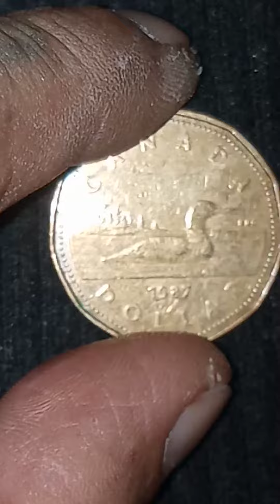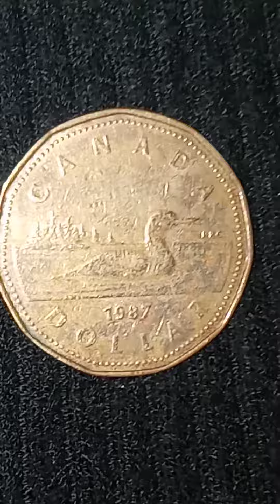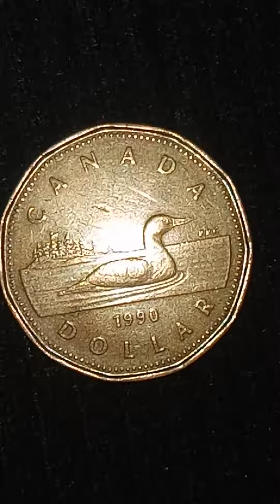1987 1990 Dollar canada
Dollar Canada 1990